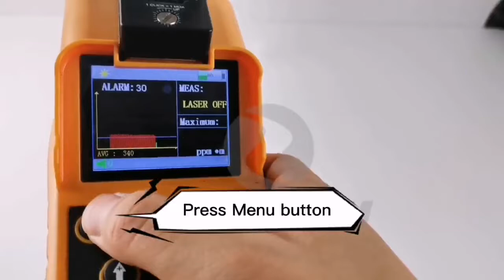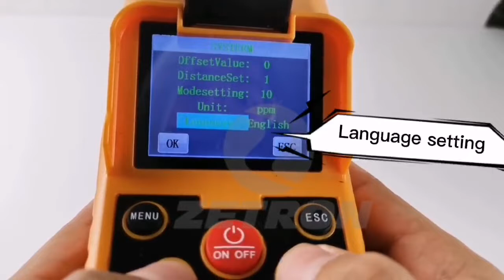ZRD-2100 Hand-held laser remote methane gas leakage detector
This video shows how to setting up laser remote methane gas leakage detector functions